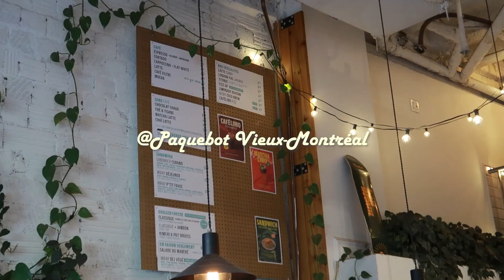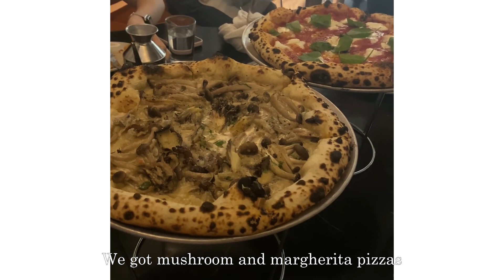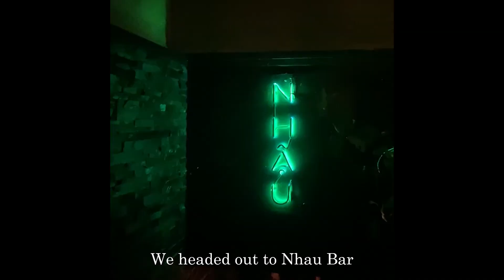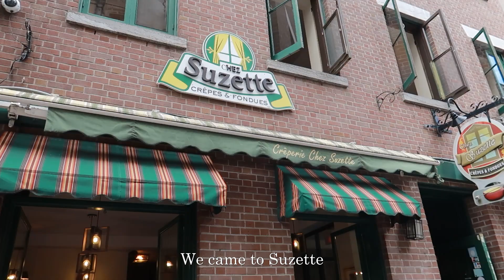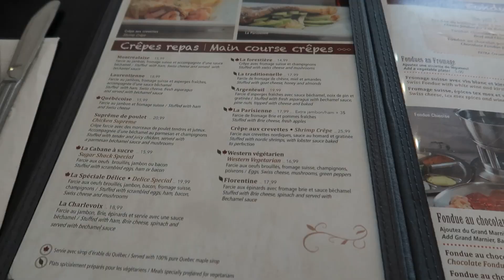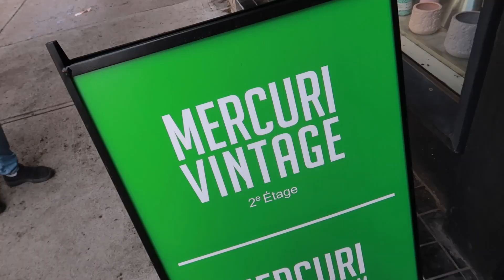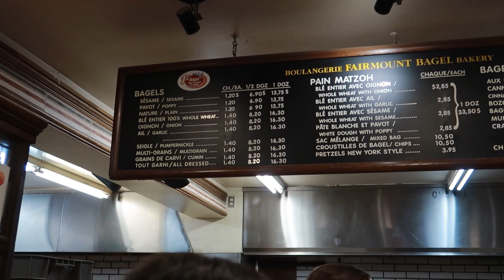Montreal (Friend's Bachelorette trip) part 1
My friends and I went to Montreal for 4 days for one of their bachelorette trip! It has been about 5 years since the last time I was here, and I missed it very much.

I wasn't a bridesmaid, but the bride and I are pretty close friends so I was invited to the trip. I was very grateful!

It was my first girls trip this big, and I really enjoyed it. Of course, it helps when the company is your closest friends :)

I hope you all enjoy my video as much as I enjoyed the trip.

Free Music for Videos 👉 Music by Joey White - One Summer Night